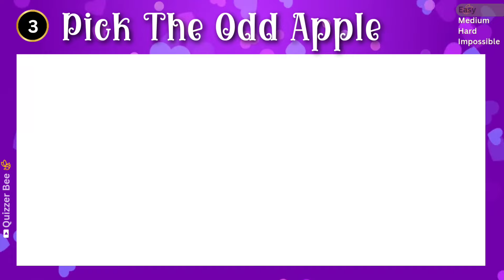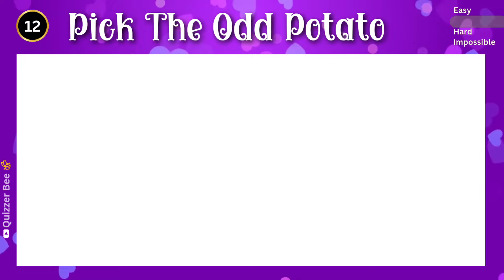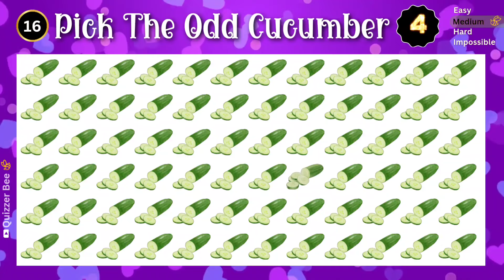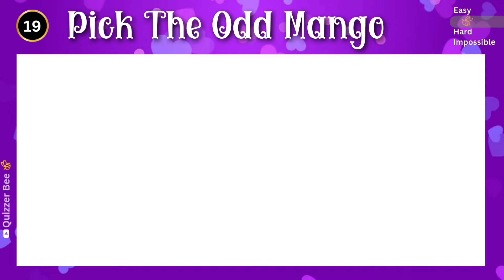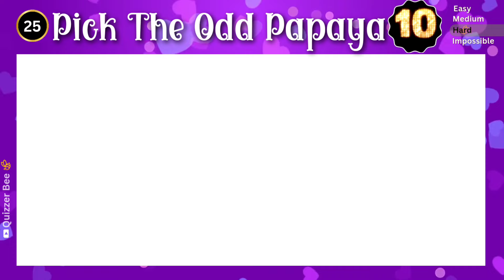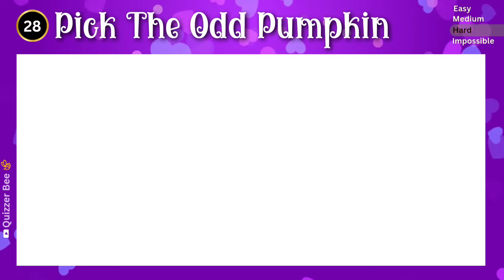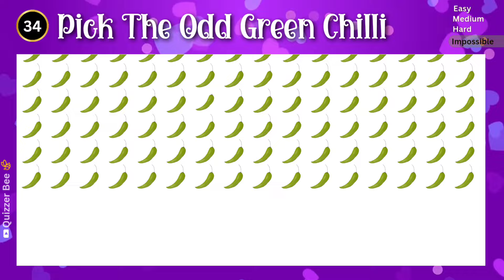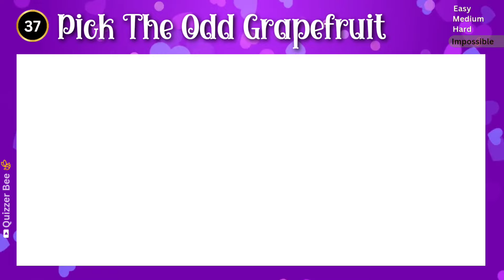Find The Odd One Out | Fruits And Vegetables Edition | Emoji Quiz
Find the odd one out. Fruits And Vegetables Edition | Emoji Quiz. Easy, Medium, Hard, Impossible. Quizzer bee!

How good are your eyes? Take this "Pick The Odd One Out" challenge to know.
Challenge your observation skills and spot the odd emoji out.
Are you ready to find the odd one out in each round from easy to impossible in just 10 seconds? Take the challenge and outsmart our quiz.
Get your family and friends together and see who emerges as the ultimate winner.
Share the video if you enjoyed the quiz.